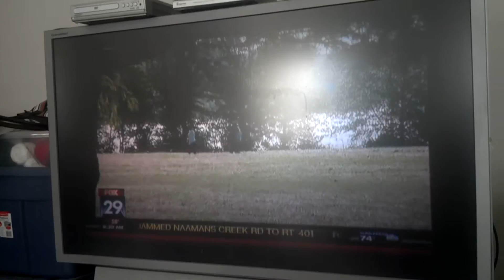Good Day Fox 29 Philadelphia freudian slip of the um... Tongue?2011-09-19_08-39-15_541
Fox 29 freudian slip of the um... Tongue?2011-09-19_08-39-15_541

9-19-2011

suck